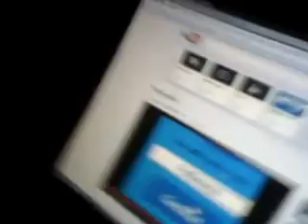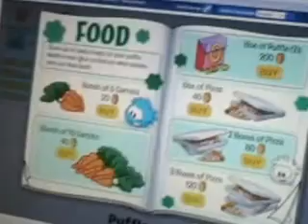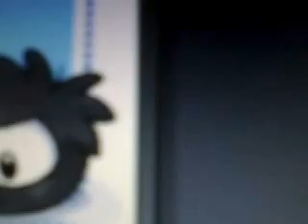More Secrets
ya more secrets for club penguin for members and non members so we might be making more videos sooner or later. See ya later piece out you tube!